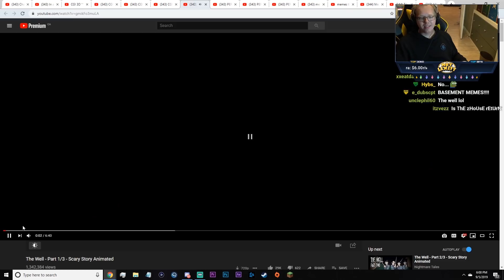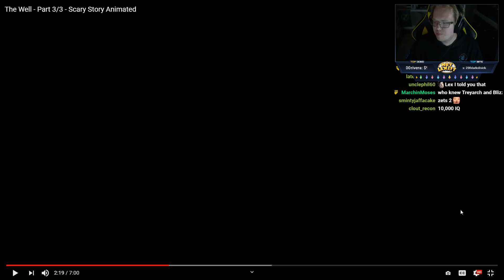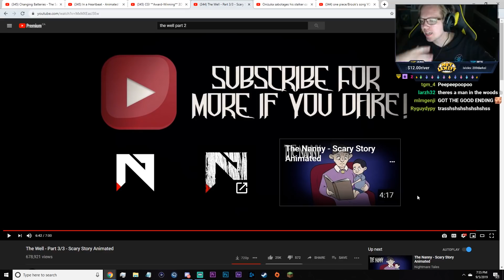Reacting To THE FUNNIEST SCARY STORY I'VE EVER SEEN (The Well)!!!